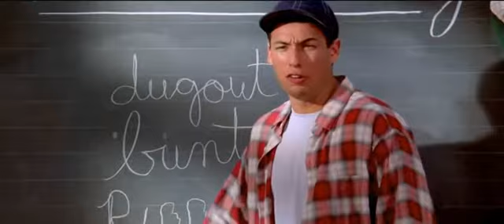Adam Sandler Savage Moments